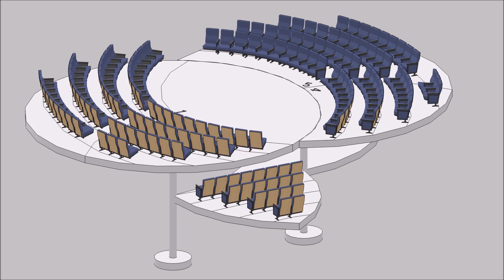Seating Animation v1 0